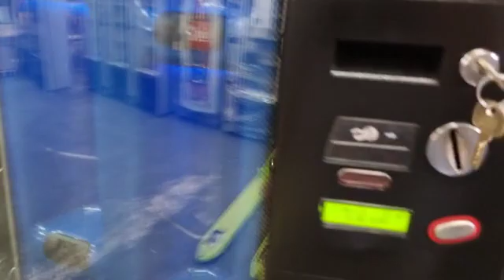ref.01882 máquina vending Azkoyen Palma M combi